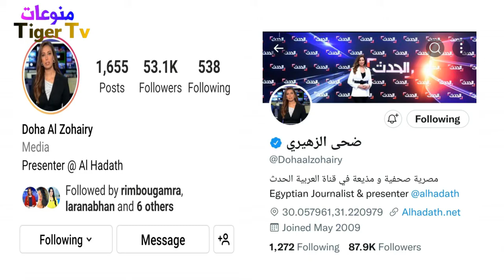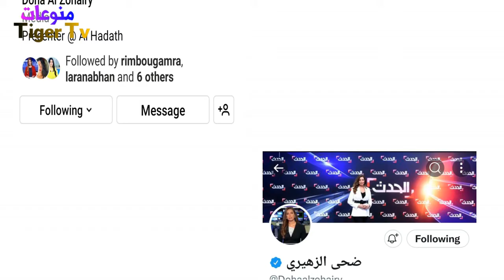تعرف على مذيعة الميدان | المذيعة المتألقة ضحى الزهيري 🇪🇬.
ـــــــــــــــــــــــــــــــــــــــــــــــــــــــــــــــــــــــــــــــــــــــــــــــــ

 لمتابعة موقعنا ♥️
جميلات Beautiful : ⬇️⬇️
الفيسبوك
 ـ ⬇️⬇️